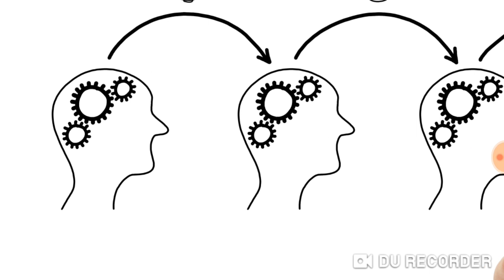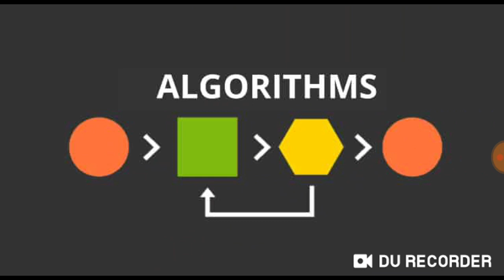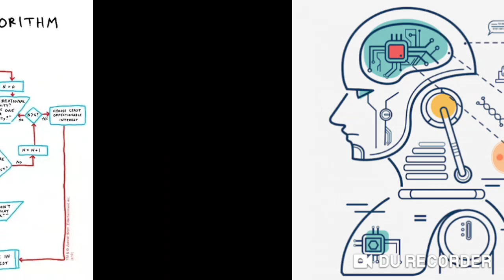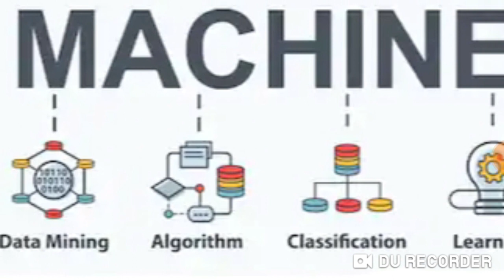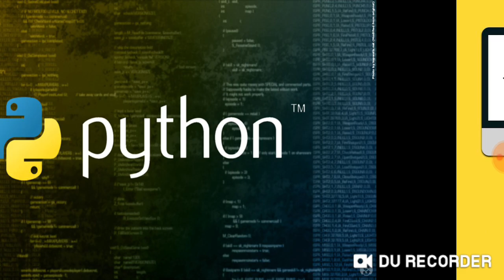أهم ثلاث لغات برمجية يجب تعلمها سنة 2020🔥